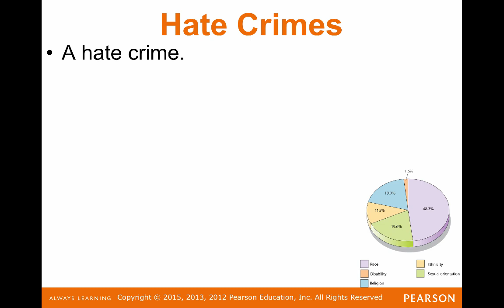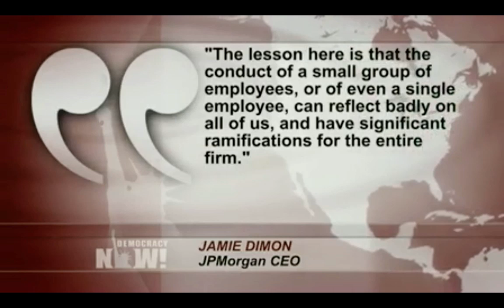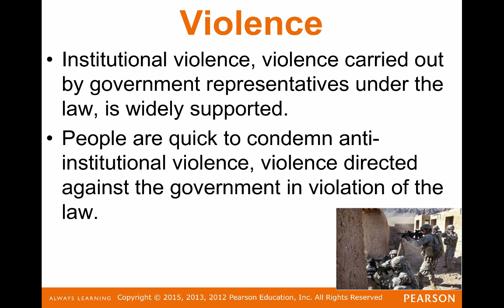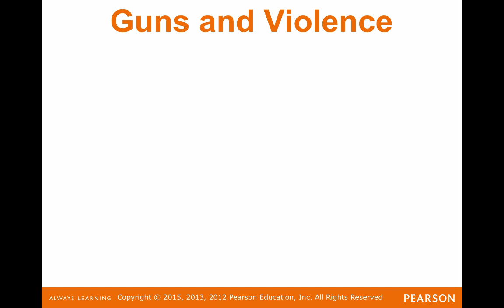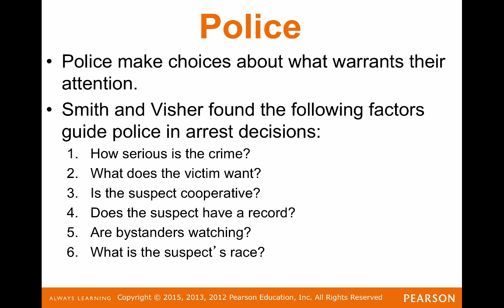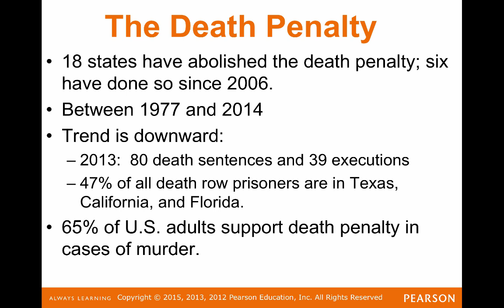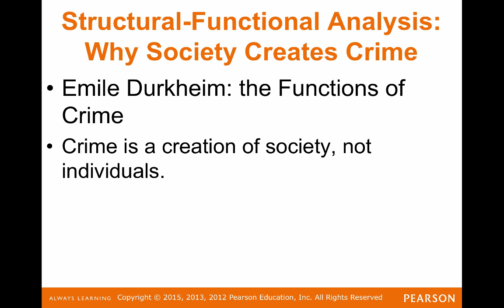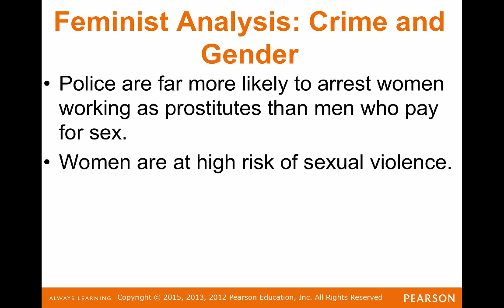CH 6 102 Crime AUDIO